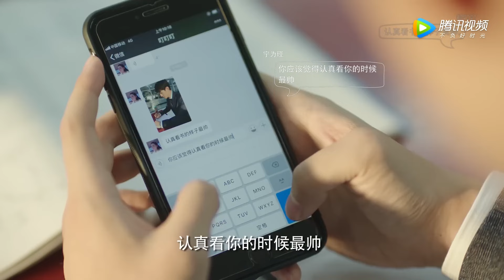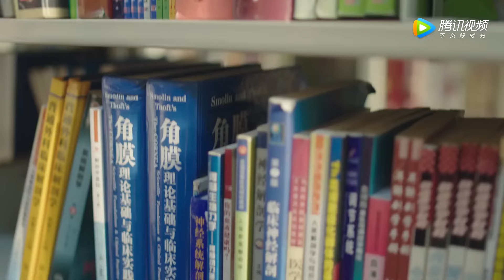💘小三故意纏著丈夫示威，卻被妻子抓住現行，1句話讓丈夫後悔終生！【浅情人不知 Love is Deep】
👠 剧名（Drama Name）:《浅情人不知 Love is Deep》